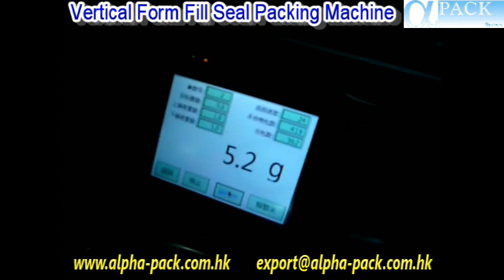Auger Screw Filler of VFFS Packing Machine PM-100P with Check Weigher